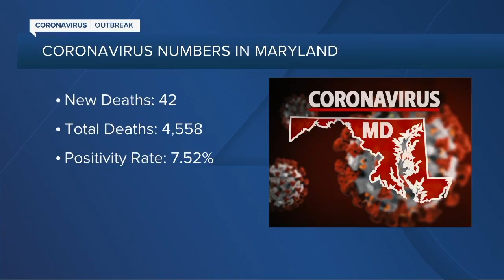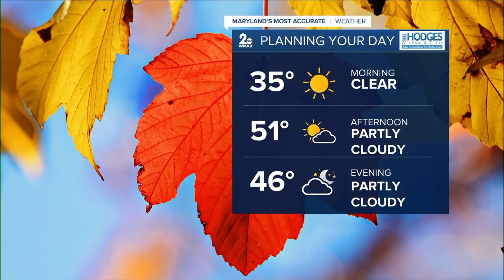WMAR 2 News Latest Headlines | December 2, 8pm